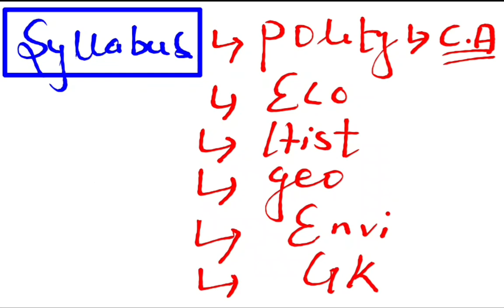Ultimate Prelims Strategy For Ocs 2023-2024||How I Cleared It Thrice#odishacivilservices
Ultimate Prelims Strategy: Cracking the Public Service Commission Exam in 45 Days!

Description: In this video, I'll be sharing the ultimate strategy to ace the Public Service Commission Reliance Examination, with just 45 days left to prepare. From optimizing your study schedule to effective revision techniques, I'll cover all the essential tips and tricks you need to maximize your chances of success. Don’t miss out on this comprehensive guide to ensuring you’re fully prepared for the exam. Tune in to get actionable insights and create a winning strategy!

CompetitiveExams GovernmentJobs India"
Discover Nandu's Tutorial, the premier coaching institution in Kotpad, Odisha, where academic excellence is nurtured across diverse education segments

.📚 Our Offerings

:1. Odia & English Medium Schooling: We provide comprehensive support for students in both Odia and English mediums, ensuring that the language of instruction is not a barrier to your success.

2. College & Plus Two Science: Our experienced faculty empowers college students and Plus Two Science aspirants with top-notch education, helping them excel in their academic journeys

.3. Civil Service Coaching: Prepare for the prestigious civil service examinations with our specialized coaching, equipping you with the skills and knowledge needed to reach new heights in your career

.🌟 Why Choose Nandu's Tutorial:- Experienced Faculty: Our dedicated educators are experts in their fields, providing guidance and mentorship to help you reach your goals.- Comprehensive Curriculum: We oPersonalizedLearningffer a well-structured curriculum that covers all aspects of the subjects, ensuring thorough understanding.- Personalized Attention: We believe in individualized learning, providing each student with the attention they need to succeed.- Proven Results: Nandu's Tutorial has a track record of producing toppers and successful candidates in various examinations.

📘 Facebook: Connect with a community of learners on our Facebook page, where you'll find engaging content and updates

📸 Instagram: Explore a visual journey through learning on our Instagram, and get inspired by our posts and stories

💌 Telegram: For real-time updates, valuable study materials, and notifications, join our Telegram group: [📌📌📌Free Telegram Group✅Join for PDF and Updates Answer Writing -

At Nandu's Tutorial, we're not just an institution; we're a community of learners. Join us in your pursuit of knowledge and excellence, and let's achieve success together.